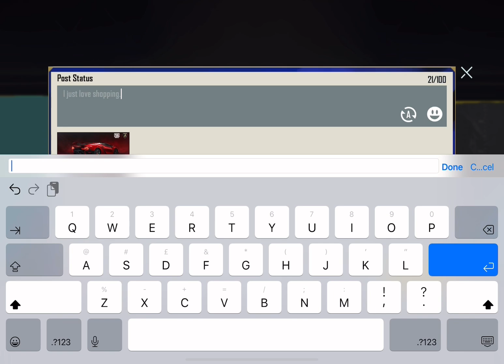New Lambargeni opening luckiest spins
Lambargebi luckiest opening ❤️